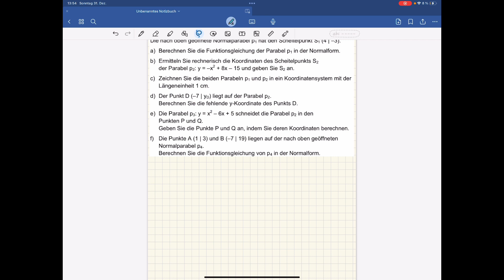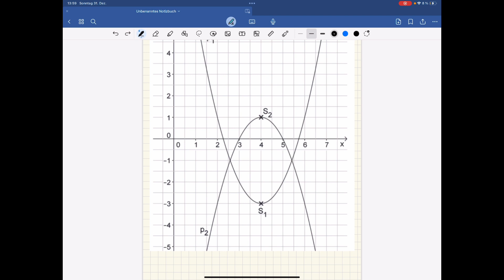Parabel III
Das ist ein Informationsfilm der Mittelschule Landau an der Isar!